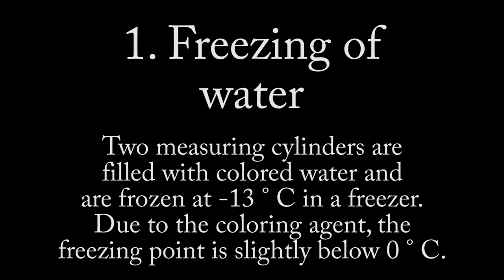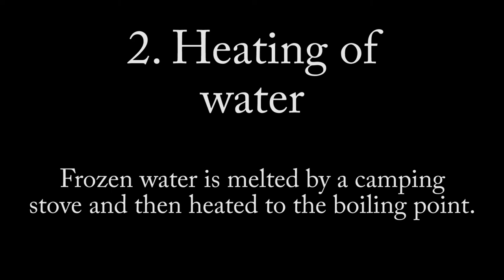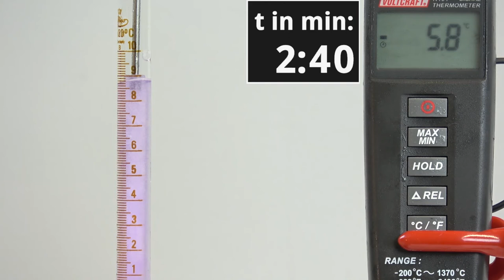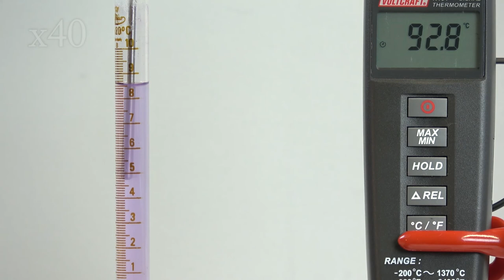Analysis of the volume of water as a function of the temperature